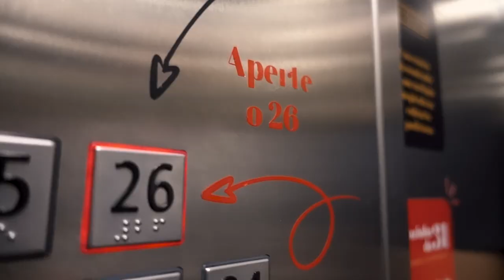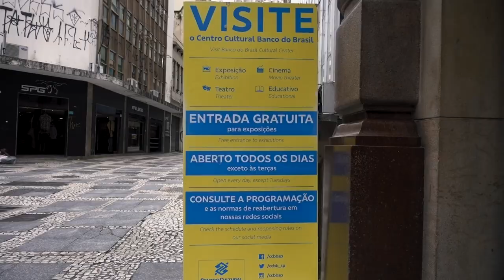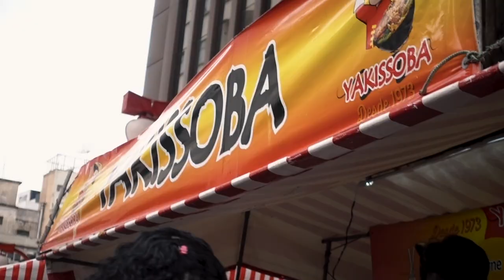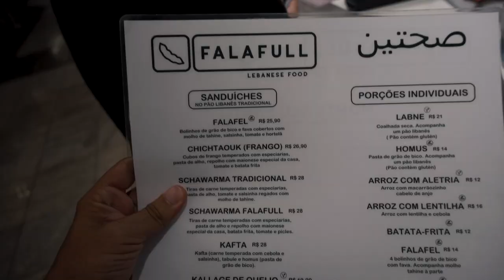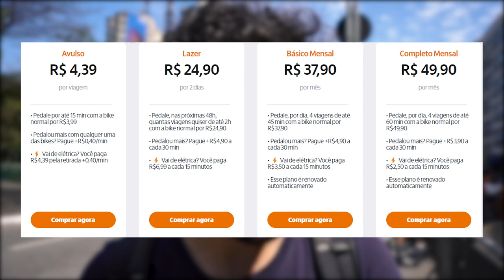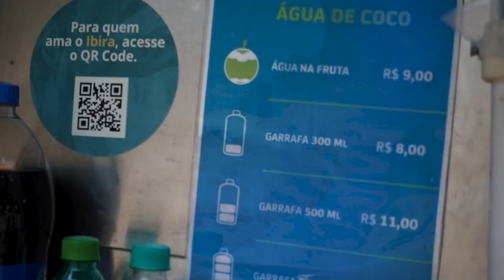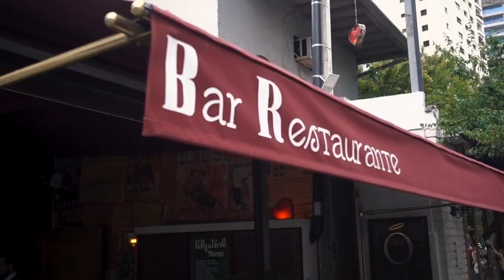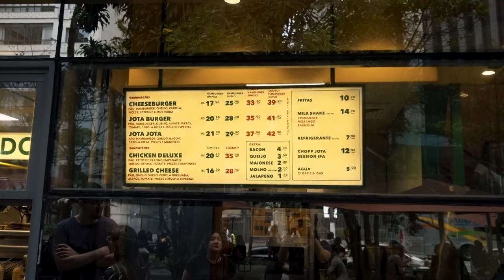Faça isso em São Paulo em 2 Dias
Nós fizemos um roteiro de 2 dias sobre o que fazer em São Paulo, desde parques, museus e restaurantes da maior capital do Brasil.

💵 Se você quiser usar essas e outras músicas nos seus vídeos